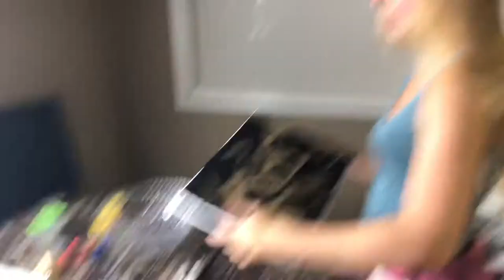String painting FAIL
Oh hey there, the names are Sara and Chelsea. This is our attempt at string painting leading to failure.